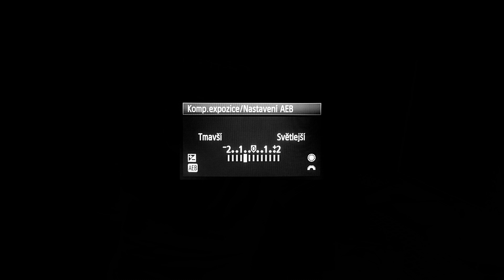JAK fotit na DOVOLENÉ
↓↓↓↓↓↓↓↓ KLIK PRO POPIS PRODUKTŮ A DALŠÍ INFO ↓↓↓↓↓↓↓↓
Ahoj, dnes jsem pro vás natočil video, ve kterém najdete pár tipů, jak fotit na dovolené :-)

Vaše fotky (nejen) z dovolené označte na Instagramu hashtagem fotimesmirou , aby se na ně mohli všichni podívat a navzájem se inspirovat.

*toto není sponzorované video, točím ho čistě z mé hlavy a vůle